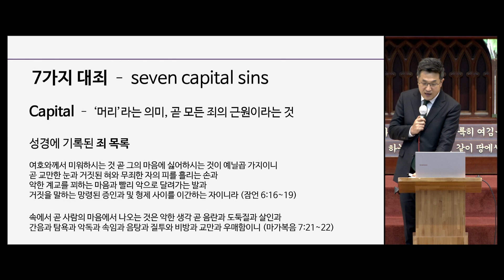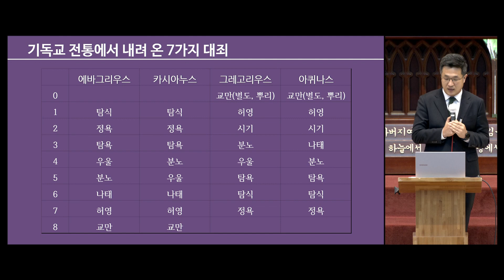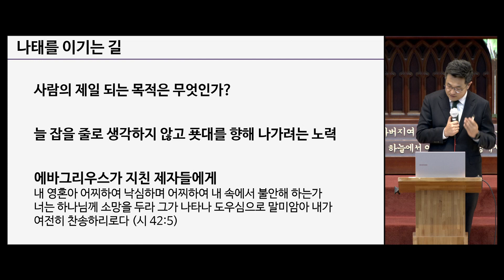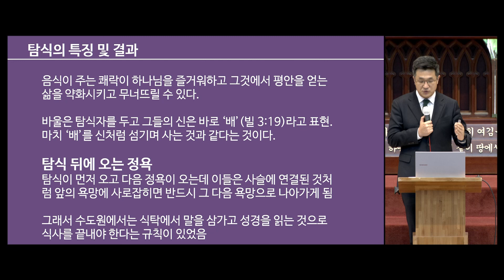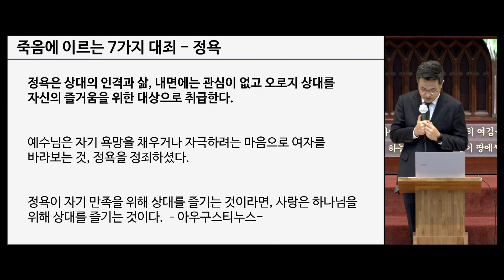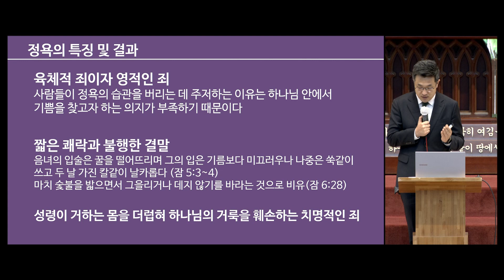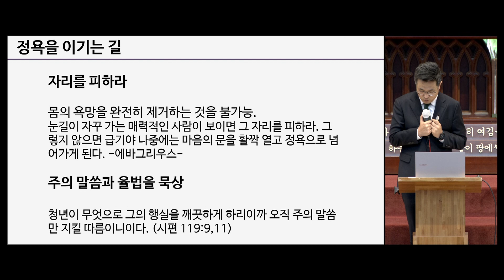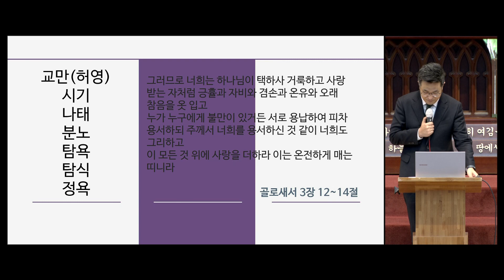[소망교회] 겨울신앙강좌 / 정제헌 목사 / 20211217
2021년 겨울신앙강좌

죽음에 이르는 일곱 대죄
정제헌 목사